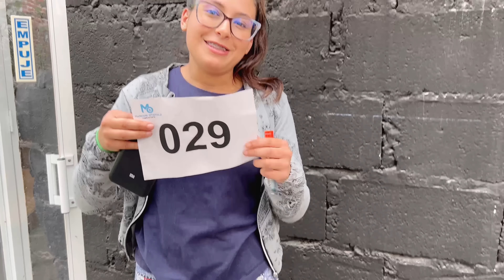Así fue el día del casting - VLOG GABY RUIZ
Sigueme por acá también